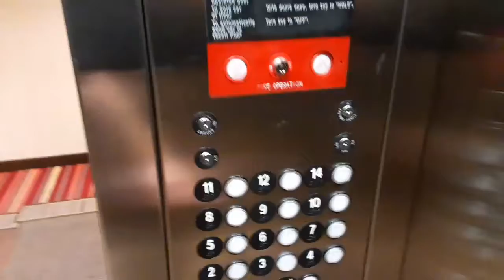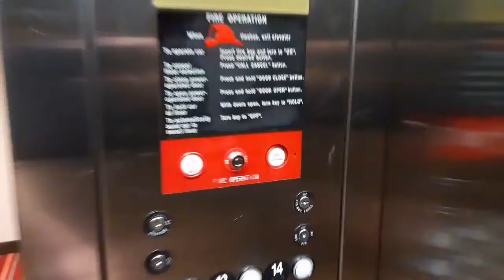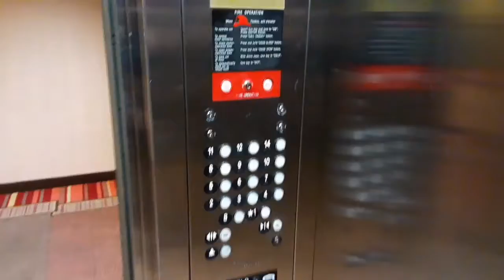Debunking The Elevator Game At 3am (Confused/Strange) Opinions Anyone?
strange previous videos I seen on the net are either fabricated or people get off on a certain floor?